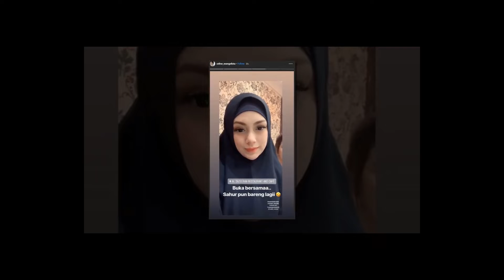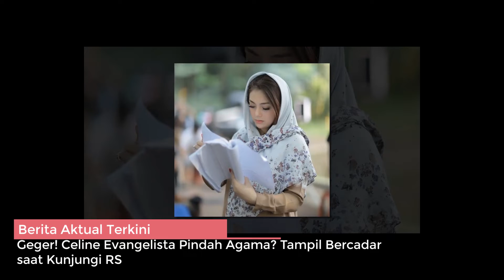Geger! Celine Evangelista Pindah Agama? Tampil Bercadar saat Kunjungi RS